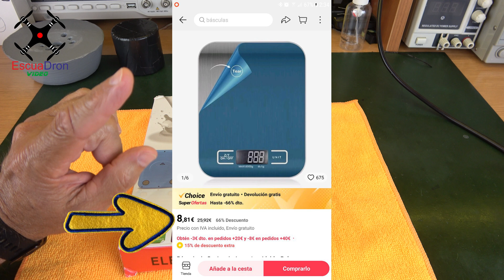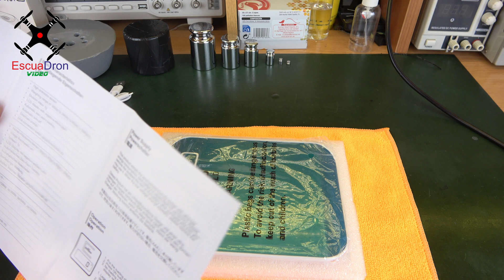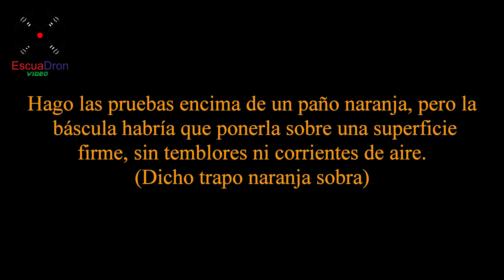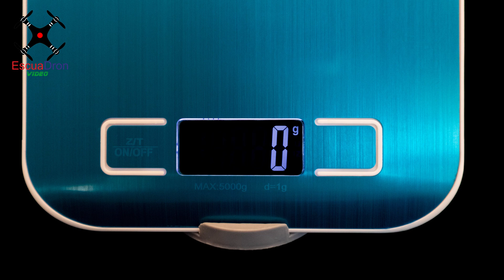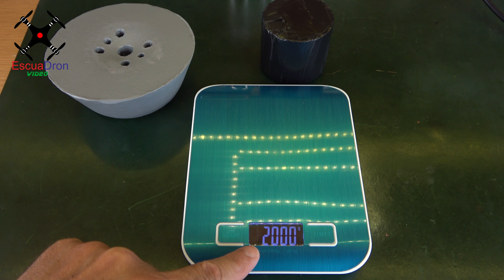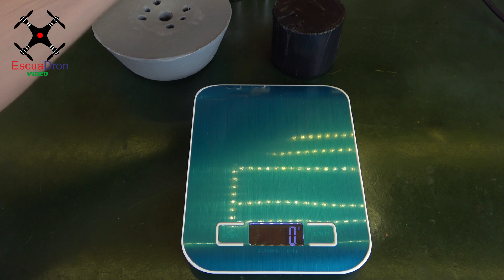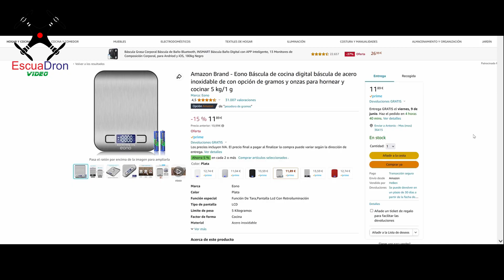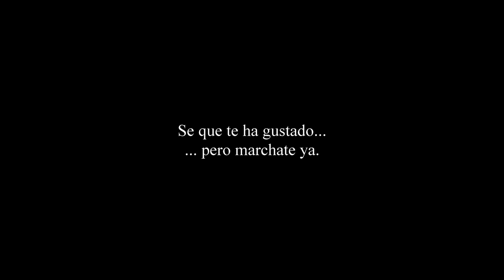BÁSCULA DIGITAL TEST-AJUSTE-CALIBRACIÓN (¿EONO ETEKCITY VONT ADORIC BERNALO ?)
Me ha llegado esta báscula digital y procedo a realizarle unas pruebas para ver si hace su trabajo con precisión o no. También os muestro como poder ajustarla en el hipotético caso de que con el tiempo se desajuste.
Aclarar que aunque en un principio me ha parecido que esta báscula china se podría encontrar en el mercado con distintas marcas comerciales, es cierto que se parecen pero, puede haber sutiles diferencias.